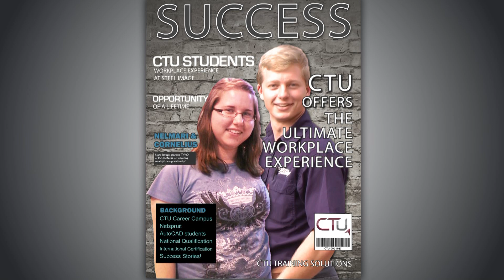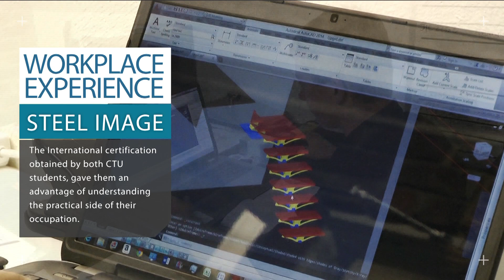Workplace Experience: Nelspruit_Steel Image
CTU Training Solutions offers great workplace experience to their students.  This is the success story of Nelmari van Zyl and Cornelius Odendaal.

Nelmari and Cornelius (Ruan) studied Computer Aided Draughting (CAD) at CTU Career Campus Nelspruit.

Support our workplace partner: Steel Image, Nelspruit.

Call Free 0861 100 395